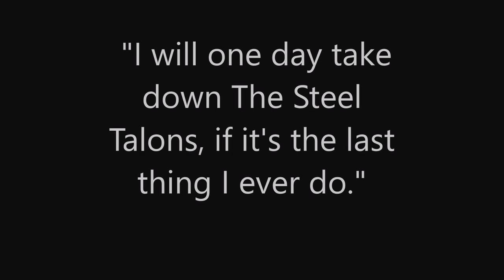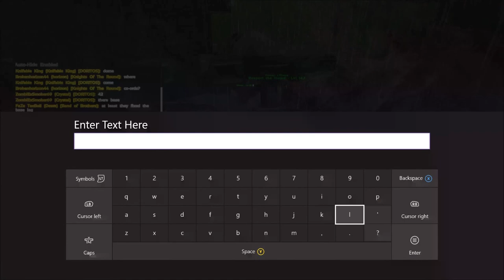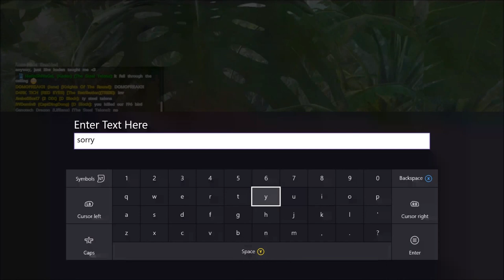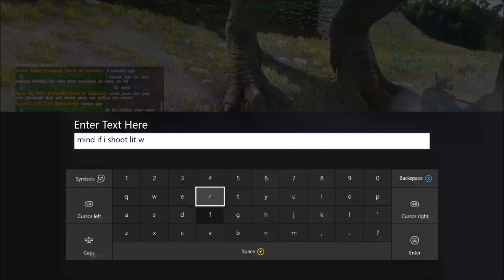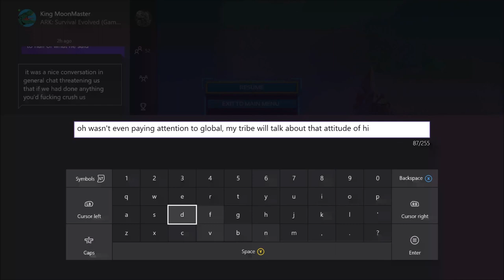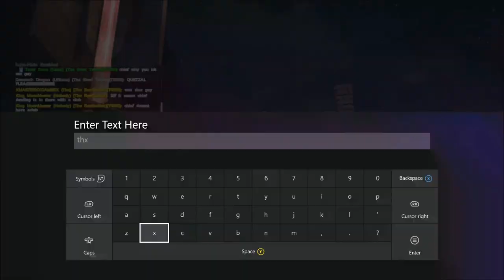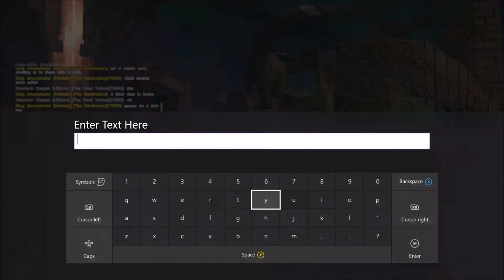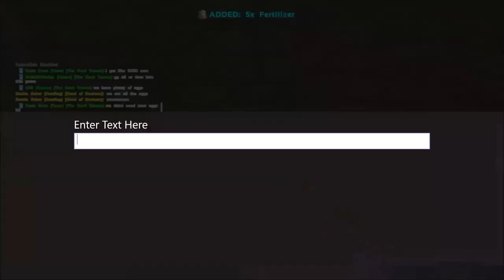The Steel Talons Raid Band of Brothers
Reddit can be your worst nightmare.